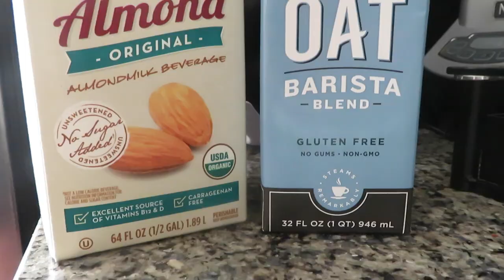VLOG: lots of chatting, banana waffles, content day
Helloooo loves! This video is a random day off in the life of me. This video is definitely a mod-podge from my morning skin care routine, quick make-up, lots of coffee, GF/DF waffles, a little update of my current life, OUAI products, and more!
I know it is a long one. I was due for a long vlog. I wish I got this up sooner, but better late than never. As always, thank you beyond words for tuning in :)

Banana Waffle recipe (estimated):
1 banana
1.5 cup oats
1 egg
1 tsp baking soda
1 tsp baking powder
a lot of cinnamon
1 tbsp maple syrup
1/8 cup gluten free flour (not necessary)
Blueberries or chocolate chips or whatever ur heart desires

Peace & love,
Layla xx